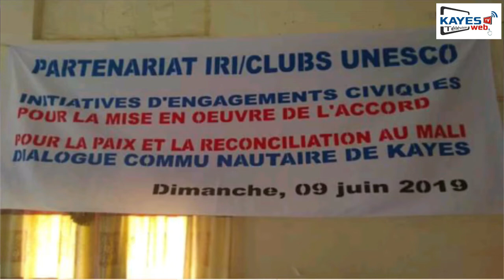Flash info de Kayes télé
L'actualité régionale de Kayes